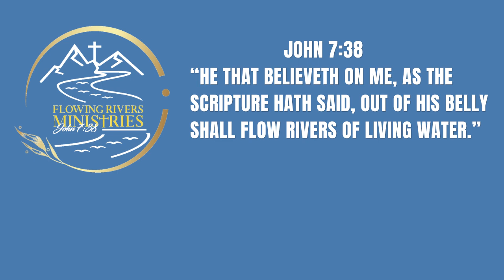Let's Get Better - Part X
THERE IS HOPE BEYOND THE GRAVE